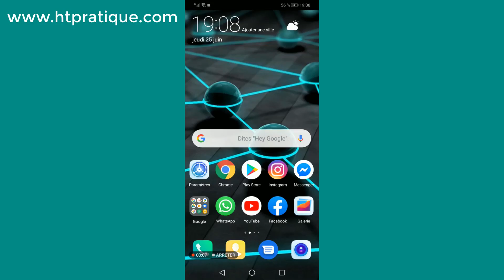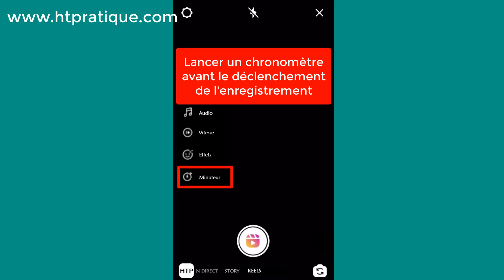Comment mettre REELS Instagram (avec la nouvelle mise à jour instagram)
Vous pouvez aussi lire notre article détaillé sur comment mettre Reels instagram avec la nouvelle mise à jour instagram

Aujourd’hui, je voudrai vous présenter la nouvelle fonctionnalité REELS d’instagram qui permet de publier des vidéos courtes de 15 secondes avec du contenu audio, des effets et de nouveaux outils créatifs ;

Les Reels créés peuvent être partagés dans le fil d’actualité, dans les stories, en message privé…

Alors pour réaliser des REELS, veuillez suivre les étapes suivantes :

1) Accédez à Play Store sur Android / App store sur iPhone ;
2) Rechercher instagram pour le mettre à jour ;
3) Touchez « Ouvrir » pour lancer Instagram ;
4) Touchez l’icône appreil photo en haut à gauche  ;
5) Touchez « REELS » ;
6) Touchez le bouton pour filmer votre clip ;
7) Vous pouvez ajouter de la musique, des effets, lancer un chronomètre avant le déclenchement de l'enregistrement…
8) Maintenant partager votre clip de la même manière que les stories d’instagram.

comment mettre Reels instagram comment utiliser Reels instagram comment faire Reels instagram reel instagram instagram reel instagram reels c’est quoi comment ajouter Reels instagram